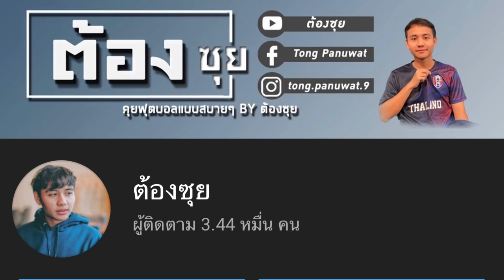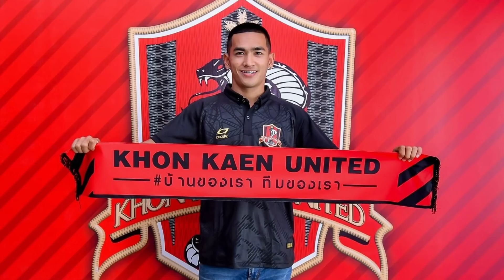ขอนแก่น ยู ได้ อิบสัน แต่ คอนราโด้ ลาทีม , เมืองทอง พีรพงษ์ เรือนนินทร์ จบยัง ? ต้องซุย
ขอนแก่น ยู ได้ อิบสัน แต่ เปาโล คอนราโด้ เตรียมลาทีม , เมืองทอง พีรพงษ์ เรือนนินทร์ จบแล้ว ! ต้องซุย